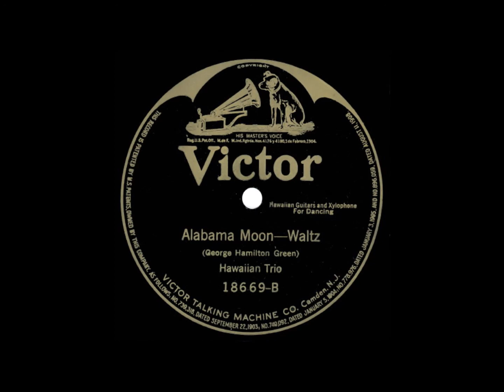Hawaiian Trio- Alabama Moon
"Alabama Moon" by Hawaiian Trio
Recorded March 19, 1920
Released June 1920, Victor 18669-B